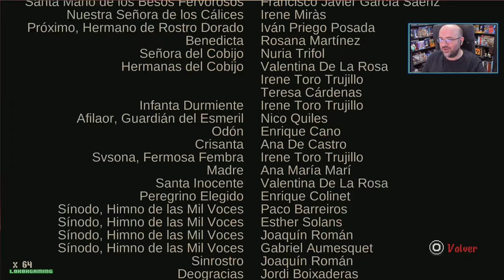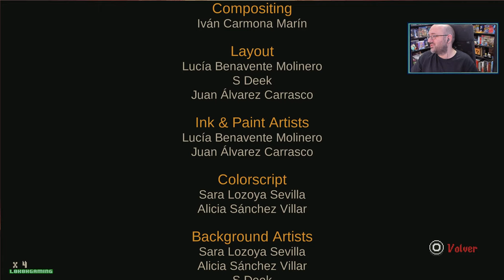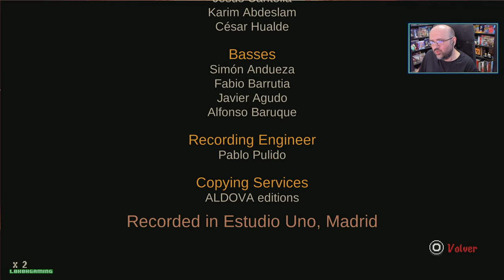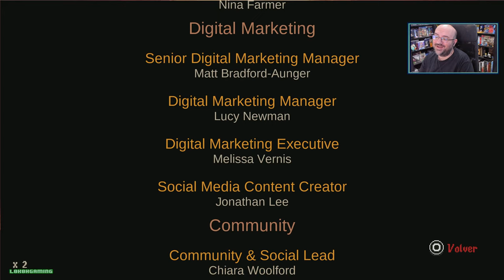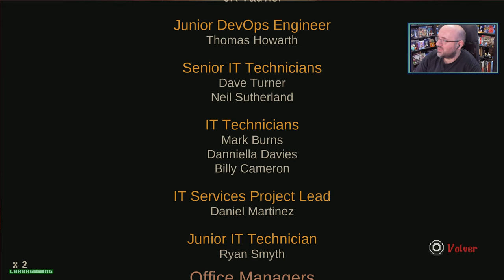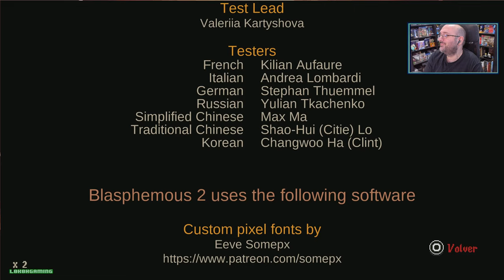Blasphemous 2 - Español #3 - Todos los Finales - Ending A y B - Juego 100% - Secretos - PS5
Hoy jugamos a Blasphemous 2 para PS5 en su versión Completa

Información de Blasphemous 2

La segunda entrega de la saga Blasphemous trae de vuelta a El Penitente, con una historia que arranca tras los eventos narrados en el DLC gratuito Wounds of Eventide del juego original, donde se anunció el regreso del Milagro y se profetizó el nacimiento de un nuevo mesías.

Tras despertar en un lugar nuevo y extraño, interrumpiendo su descanso final, El Penitente vuelve a ser arrojado al interminable ciclo de vida, muerte y resurrección, sin más opción que explorar estas nuevas y peligrosas tierras para descubrir sus secretos, que han permanecido olvidados durante mucho tiempo.

Hordas de nuevos y grotescos enemigos se interpondrán en tu camino, aguardando el juicio final de la brutal mano de El Penitente. A estos enemigos se unirán imponentes y titánicos jefes finales que acechan en la oscuridad, a la espera de una oportunidad para mandarte de vuelta a la tumba de la que saliste.